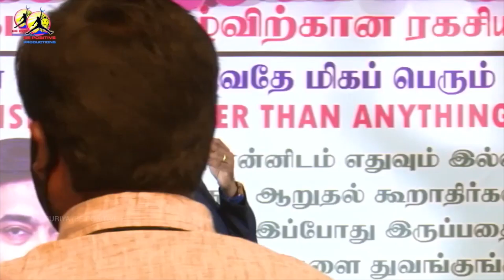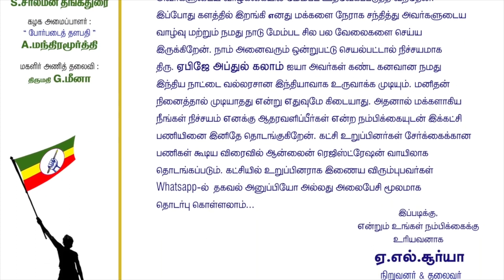இந்த பழக்கம் இருந்தால் நீங்கள் கோடீஸ்வரன் | This Habit will make you crorepati | AL Suriya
கருங்காலி மரத்தின் அற்புத மருத்துவ குணங்கள். கருங்காலிக் கட்டை அதிகப்படியான மருத்துவ தன்மை கொண்டது. இதனை கழுத்தில் மாலையாக மற்றும் கைகளில் அணிந்து கொள்வதன் மூலம் நமது உடம்பில் இருக்கும் எதிர்மறை சக்திகளை அகற்றி நேர்மறை சக்தியை ஈர்க்கும் சர்வ வல்லமையை பெற்றது.இந்த கருங்காலி கட்டையானது செவ்வாய் அம்சத்தை உடையது என்பதால் நம்முடைய பாரம்பரிய கோயில்களில் உள்ள கொடி பீடத்தில் கருங்காலி கட்டையை உள்ளே வைப்பது மரபாக இருக்கின்றது.அதனால் மனிதர்கள் இந்த கருங்காலியை அணிந்து கொள்வதன் மூலம் அவர்களுடைய நெடுநாளான தீராத நோய்களும் விலகும் அதிசய குணத்தை உடையது என்கின்றனர். குறிப்பாக ஜனவசியம் தன வசீயத்தை ஈர்க்கும் ஆற்றல் பெற்றது இந்த கருங்காலி. இதை நான் உங்களுடன் கூற காரணம் என் வாழ்விலும் என்னுடைய சிந்திக்கும் ஆற்றலிலும் இதை அணிந்த பிறகு ஏகமான மாற்றங்களை அடைந்து மகிழ்ச்சியுற்றுள்ளேன். இந்த பிரபஞ்சத்தில் ஏகமான மனிதர்கள் ஏன்டா வாழ்கிறோம் என்கிற விரக்தியான எதிர்மறையான எண்ணத்துடனே வாழ்ந்து வருகின்றனர். உங்களுடைய வாழ்க்கையில் யார்அடுத்த கட்டத்திற்கு செல்ல விழைகிறீர்களோ (அ) ஆன்மீக அனுபவம் பெற விழைகிறீர்களோ(அ) நோய் நொடியில் இருந்து விடுபட்டு ஆரோக்கியமான வாழ்க்கையை வாழ விரும்புகிறீர்களோ(அ) அதிகமான மனிதர்களையோ செல்வத்தையோ பெற நினைக்கிறீர்களோ அவர்களுக்கு இந்த கருங்காலி ஒரு வரமாக அமையும்.இந்த கருங்காலி மாலை ஆனது விலை ₹ 2000 மற்றும் கையில் அணியும் மாலை விலை ₹500 இந்த கருங்காலி எங்கும் கிடைக்கலாம். ஆனால் அது உண்மையானதா (100% original ) என்பது பலருக்கும் தெரியாது.ஆனால் நான் ஒருவரிடம் வாங்கும் இந்த கருங்காலி பாரம்பரியமிக்க பல வருடங்களாக சித்தர் வம்சத்தில் இருந்து செய்து தரப்படுகிறது.அதனால் இதை அணிந்த பின் அதற்கான முழு பலனையும் பெறலாம். அதே போன்று பணம் செலுத்தியவர்களுக்கு உடனடியாக இந்த மாலையை வழங்காமல் 11 நாட்கள் நான் தனிப்பட்ட முறையில் அவற்றிற்கு சிறப்பான பூஜைகள் செய்த பின்னரே கொடுக்கப்படும். இந்த கருங்காலி மாலையை நேரிலோ அல்லது கொரியர் மூலமாகவோ அனுப்பி வைக்கப்படும்.இதனை அணைத்து ராசிக்காரர்களும் அணியலாம். வாங்க விருப்பமுடையவர்கள் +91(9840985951) என்ற whatsapp எண்ணில் தகவல் அனுப்பி தொடர்பு கொள்ளலாம்.